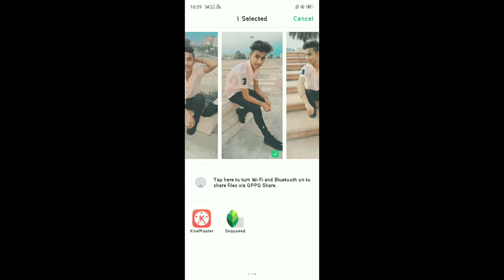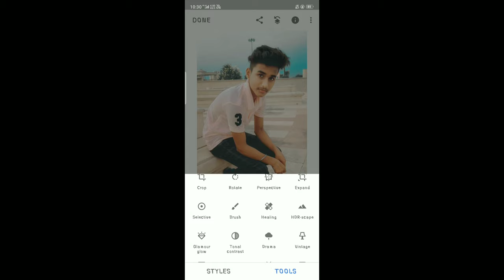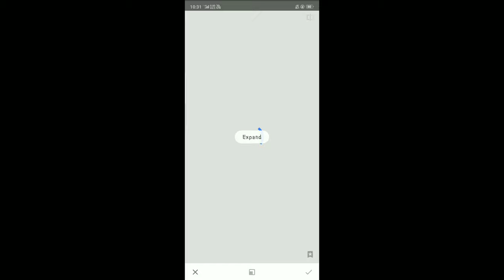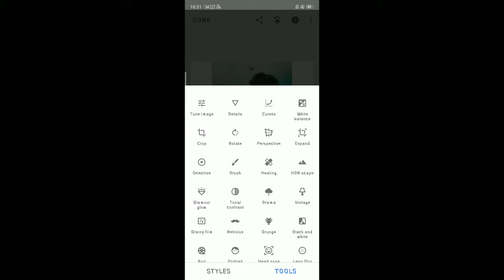Photo Edit Video | Normal Step Can Make bomb Edit | Mayur Vlogs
Hello Guys It's Your Boy Mayur .
So Guys yh Video Photo Editing par Hai.
Kuch Normal Step se aap bahut achi photo Edit kar sakte hai.

Editing App : Snapseed

Mene Is video me koi jyada editing ka Use nhi kiya hai Lekin Agar aapko chaiye tu me waise bi photo edit kar ke upload kar sakta ho. Agar aapko chaiye tu Comment kare.